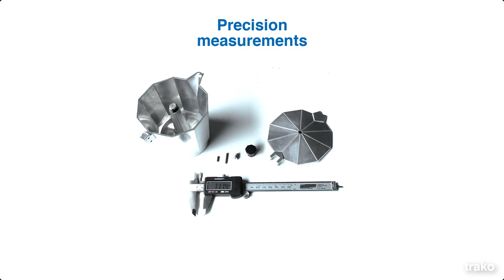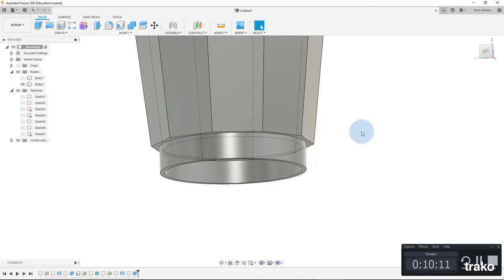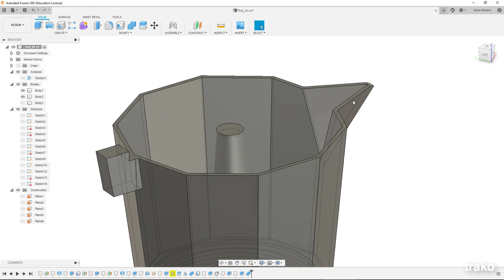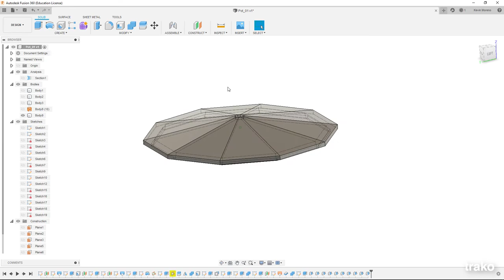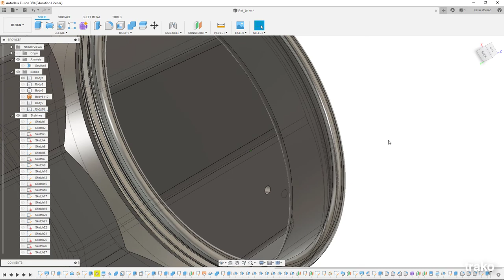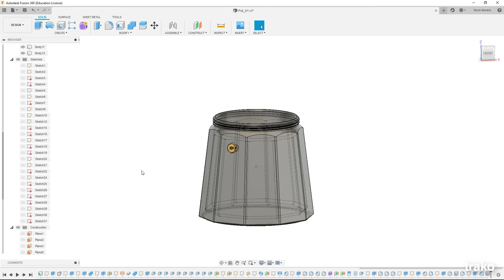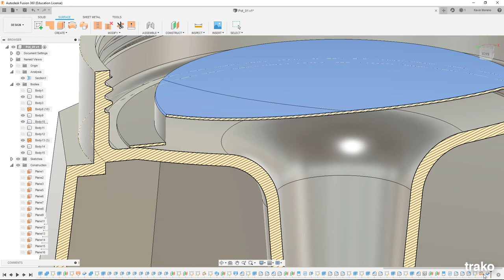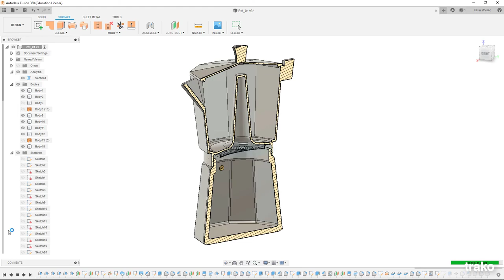Repair it Workshop - First Steps [Fusion 360]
Repair it. Applying Additive Manufacturing

Collaboration with CUBE Design Museum (NL)

When we buy a new product, it comes with something we can’t see or feel: embodied energy. Its manufacture takes tons of raw materials, consumes a lot of energy, and produces polluting emissions. According to the circular economy, using the products as long as possible is the best solution to minimize the products carbon footprint. That is why to repair is the smartest way to deal with waste. With the help of digital manufacturing and rapid prototyping tools, we can easily design broken or missing pieces to extend products life. This means less waste as well as preserving the manufacturing energy and material resources.

The circular economy proposes to repair as the fastest and most effective way to get more value out of our resources. “Waste and pollution are not accidents, but the consequences of decisions made at the design stage.” As designers, we have a great responsibility to design out waste and production but also to think in creative ways to extend the products life.

For this opportunity, we are joining the CUBE Design Museum in Kerkrade (NL). CUBE is the first Design Museum in the Netherlands, acting not only as an exhibition space but also as a multidisciplinary laboratory for innovative product design. We invite you to join “Repair it” in which we are going to design solutions.